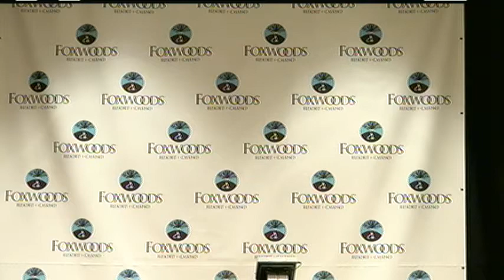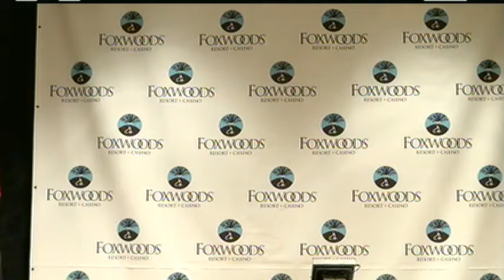"Dynamite" Dargan vs. Tony "Lightning" Luis Weigh-In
Karl "Dynamite" Dargan (17-0, 9 KOs), the undefeated lightweight from Philadelphia, PA who wowed Foxwoods audiences with a brutal fifth round knockout of Angino Perez back in September, returns to the Fox Theatre to face Tony "The Lightning" Luis (18-2, 7 KOs) for the WBC Continental Americas Lightweight Championship live on ESPN2 Friday Night Fights on Jan. 30. In the co-feature, middleweight Thomas Falowo (12-3, 8 KOs) of Pawtucket, Rhode Island will square off against Russell Lamour (11-0, 5 KOs) of Portland, Maine for eight rounds. The doors will open at 5:00 PM ET and the FNF telecast will begin at 9:00 PM ET. Tickets ($40, $60 and $75) are already on sale through Foxwoods.com and the Foxwoods box office.